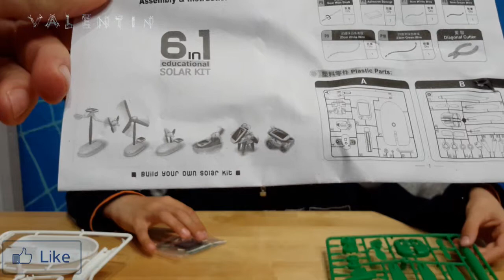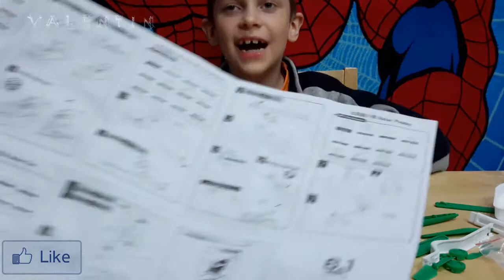Куча посылок из Китая Собираем конструктор 2017 собака, вентилятор, машинка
Видео 20160326
Куча посылок из Китая  Собираем конструктор собака, вентилятор, машинка

"Мистер Валентин Mister Valentin распаковка" "маленький блогер" "самый популярный канал на ютубе" "много игрушек" "видео для детей" влог "детский канал" "играют в игрушки" "обзор игрушек" "дети играют в игрушки" Toys Review "for children" "for kid" "reality show" "unboxing videos" "мистер Валентин канал" Валентин vlog "мальчик Валентин" Valentin "маленький Валентин" супер машинки машины "хот вилс" "хот виллс" хотвиллс "веселое видео" "на русском" Fun "For Kids" 2017 "покупки игрушек" покупки